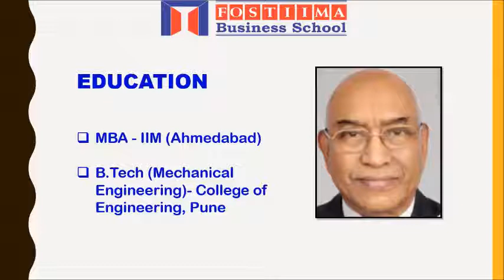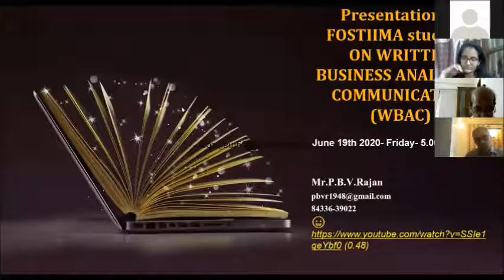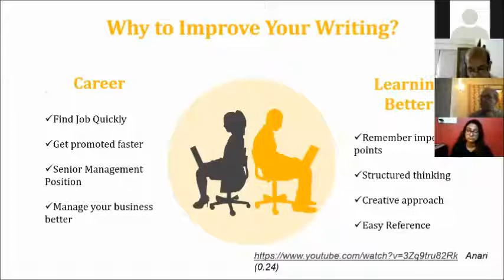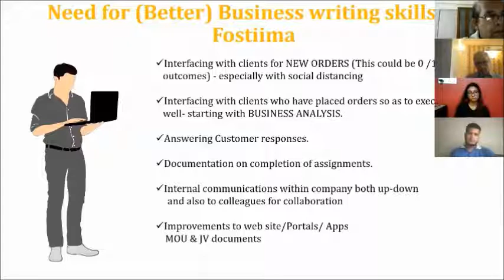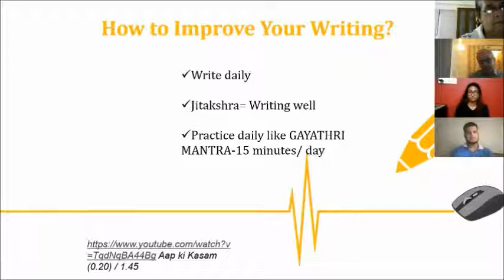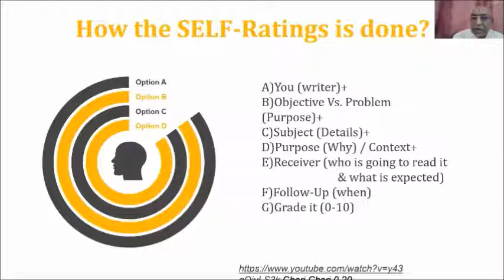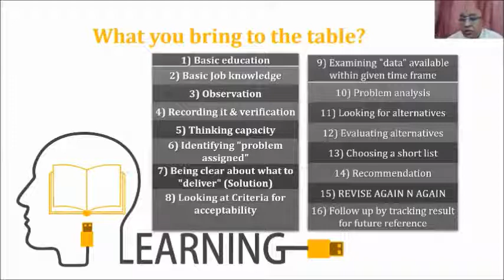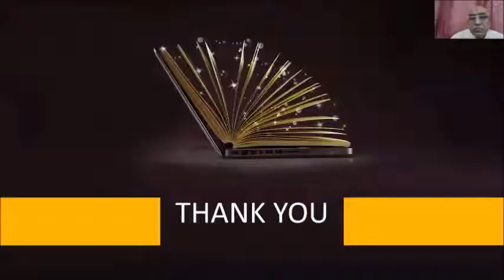FOSTIIMA Knowledge Session with Mr. P.B. Varadharajan